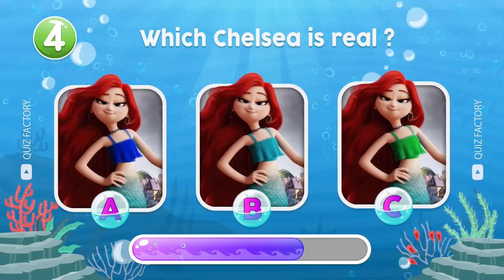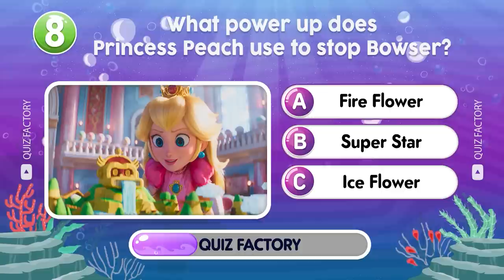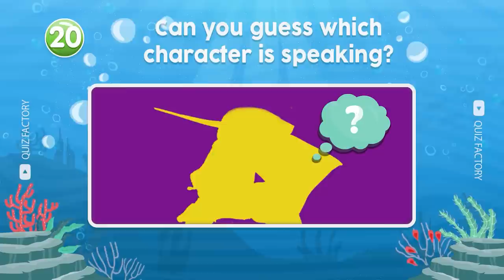Guess The VOICE | Wednesday, Elemental 2023, Super Mario Bros, Teenage Kraken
In this guess the voice quiz, you have to guess which character is talking ft. Wednesday, Elemental 2023, Super Mario Bros, Teenage Kraken. You have 10 seconds to guess the correct answer. Along with that are challenges "Guess The Song", and "Guess the Voice". Do you think you can complete all the challenges? Let's get started.